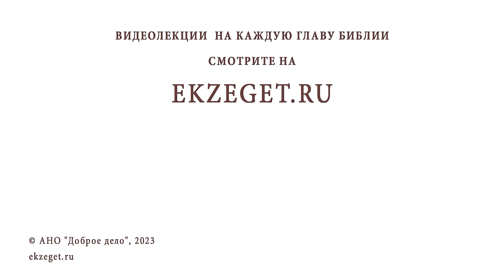ЧЕМ ОПАСНЫ КАРТЫ ТАРО ? Священник Владислав Береговой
Команда Экзегет.

Библейский портале Экзегет вместе со священником Владиславом Береговым отвечает на вопрос: "Чем опасны карты Таро?"

🔸  Эзотерика. Предсказания
🔸  Иллюзия облегчения
🔸  Гадания Богу противны
🔸  Заложник обстоятельств
🔸  Несвобода
🔸  Покаяние